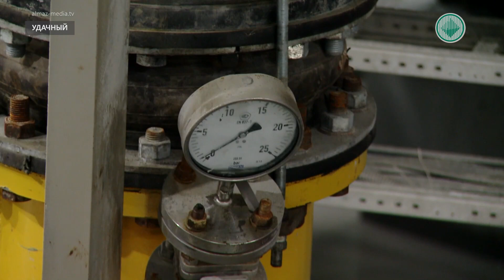Фабриканты Удачного подвели итоги работы за 2020 год